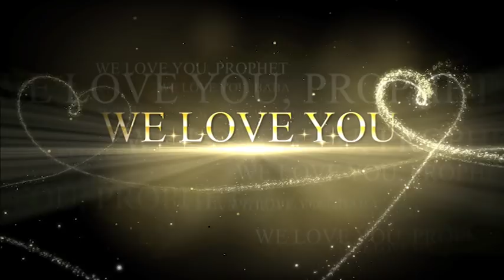Special Message from Victorious Ladies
"Every daughter's wish is to have a loving father and a caring father, we are thankful to God because we have one not only that we have but we are honour to have a seer for a father, Happy birthday daddy We thank God for giving you knowledge and wisdom of understanding. Your sermons are so touching and have inspired us to always strive hard to do the will of God in our lives. We wish you good health, happiness, and lots of beautiful things in this world." Victorious Ladies